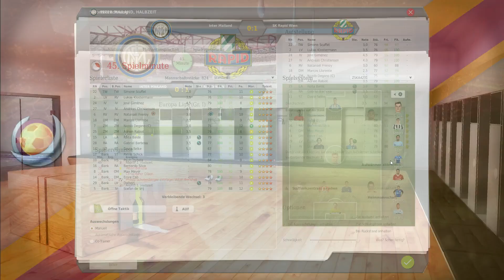SK Rapid Wien ⚽ FM18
⚽ UNTERSTÜTZE MICH! ⚽

▬▬▬▬▬▬▬▬ FM18 ⚽ INTER MAILAND  ▬▬▬▬▬▬▬▬▬

Der Fussball Manager 18 ist endlich fertig erstellt, zumindest ein kleiner Teil des FM18. Wo wird unsere Karriere starten? Mithilfe der Zufallsauswahl ging es für uns nach Russland genauer gesagt, starten wir unsere neue FM18 Karriere beim ZSKA Moskau. Es hätte uns durchaus schlimmer treffen können. Von Moskau führte uns der Weg aus dem Mittelfeld der Tabelle in die Italienische Liga wo Inter Mailand schwer Problem hatte bislang.

▬▬▬▬▬▬▬▬ Weitere Infos ▬▬▬▬▬▬▬▬▬